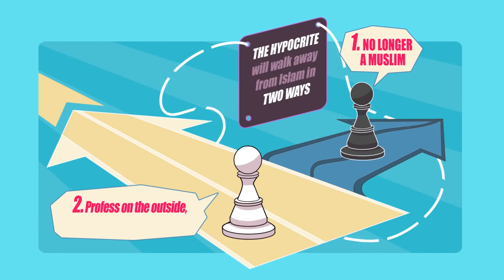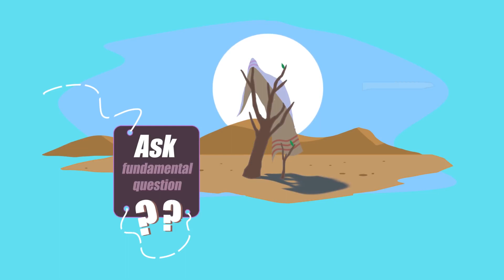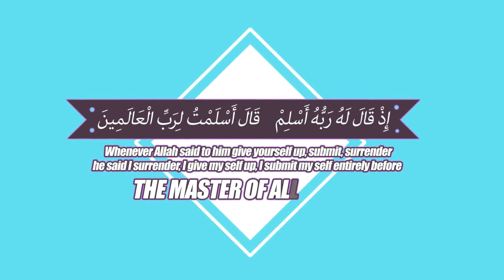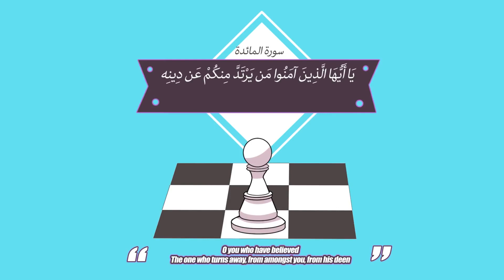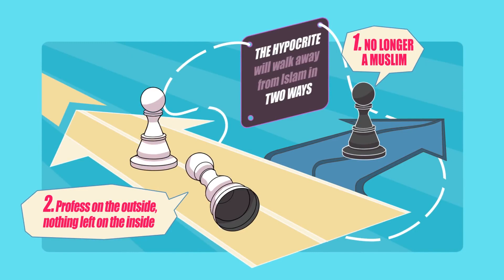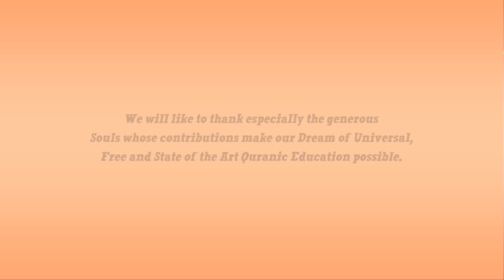Attitude of A Muslim | Musalam Ka Rawiya Kia Huna Chahye | Urdu/Hindi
This Beautiful Lesson was Narrated by Brother Nouman Ali Khan​, Video Reminder illustrated by Darul Arqam Studios​